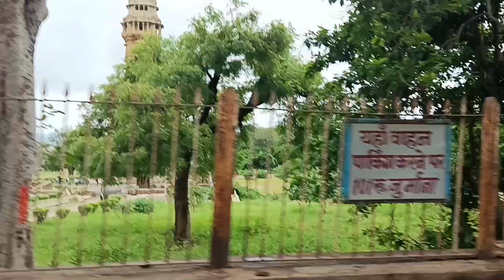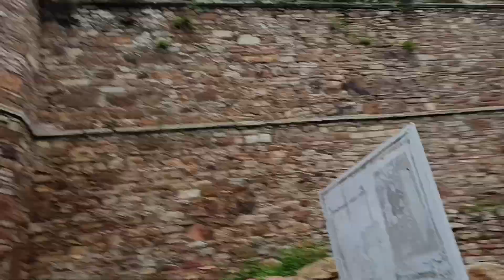चित्तौड़गढ़ के किले पर जाने का रास्ता 🇮🇳👳‍♀️Chittorgarh ke kile par jane ka rasta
Chittodgad ke kile par jame ka rastaचित्तौड़गढ़ के किले पर जाने का रास्ता 🇮🇳👳‍♀️@antiquebharat